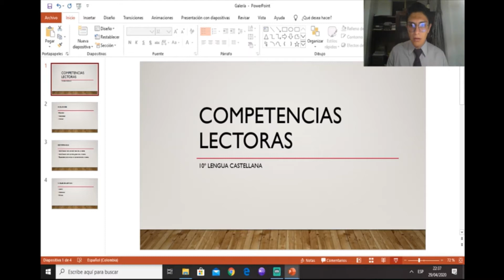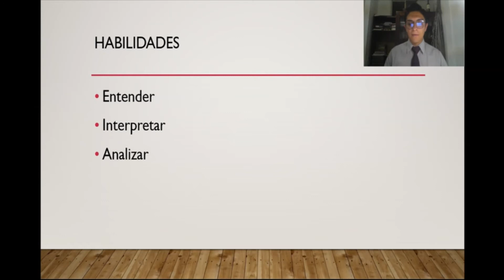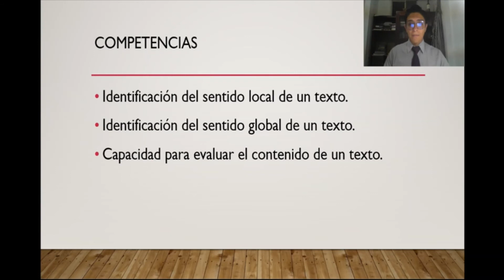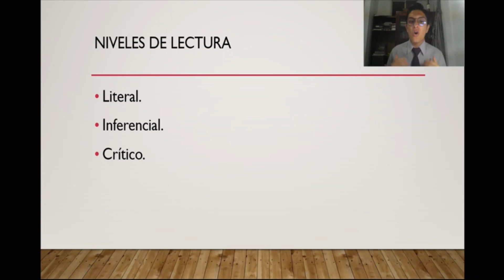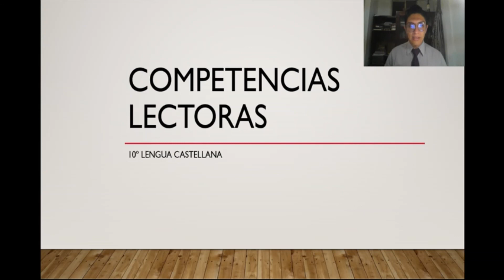Castellano 10º Semana 7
Vídeo para los estudiantes de Décimo grado, asignatura de Castellano